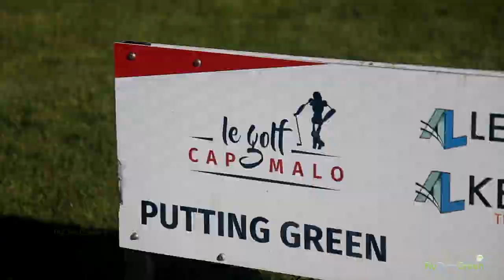Cap Malo Le Golf - drone aerial video - Overview